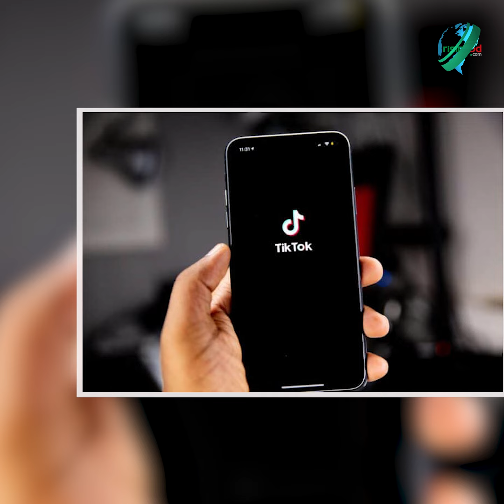বাংলাদেশের ৭১ লাখ ভিডিও ডিলিট করেছে টিকটক | tiktok | RisingBD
চলতি বছর কমিউনিটি গাইডলাইন লঙ্ঘনের কারণে বাংলাদেশের ৭১ লাখ ৭১ হাজার ৮৩২টি ভিডিও অপসারণ করেছে টিকটক।